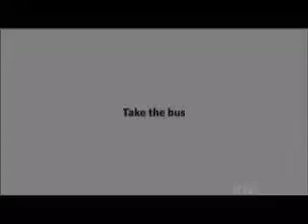Ayuda en equipo